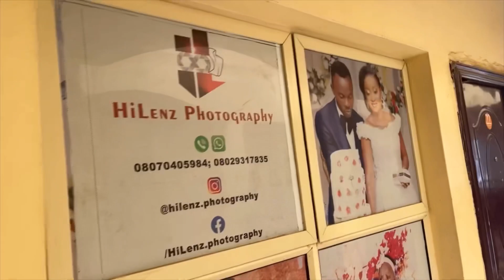THE MOST BEAUTIFUL MATERNITY SHOOT VLOG at 36 Weeks BTS // I ALMOST FELL DOWN 😂| TheBeccahBrand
Hey fam 🤍
Welcome back to another Video!! and thank you for your overwhelming love!!.
In today's video, I am going to be taking you behind the scenes of my maternity shoot
📍Studio - hilenzphotostudio, Oluyole Ibadan

Maternity fashion
Pregnancy fashion
Styling the bump
Bump update
Bump fashion
Maternity shoot
Behind the Scenes
Maternity shoot behind the scenes